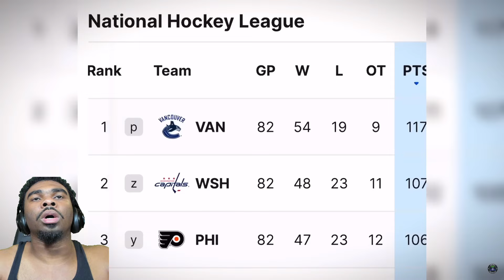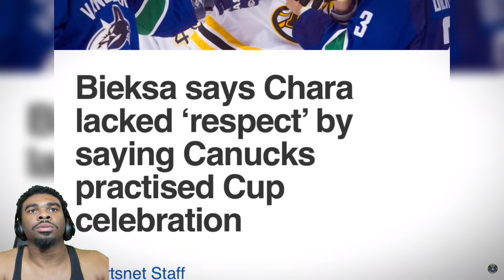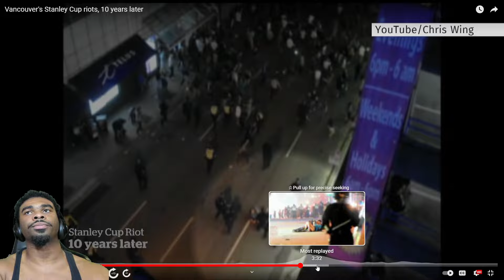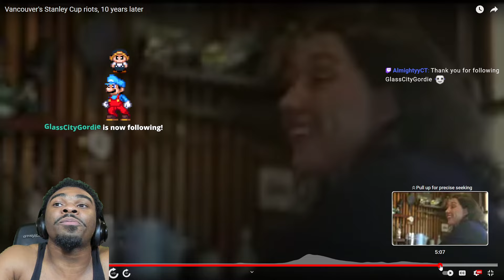American NOOB Reacts to When A Hockey Game Sparked A Riot